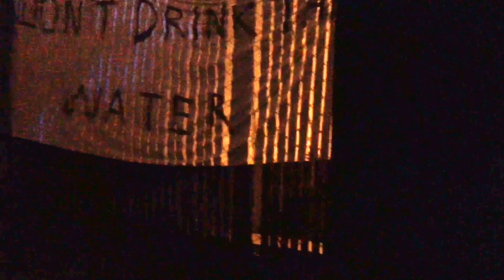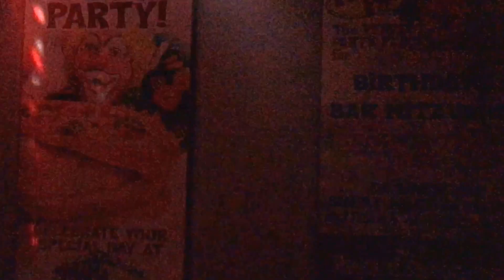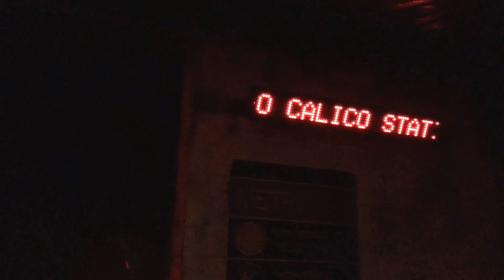Special Ops: Infected Maze Walkthrough Knott's Scary Farm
Special sneak preview of the full Special Ops Infected 2016.  No monsters but sound and lights.   Don't miss this before Knotts opening tomorrow night.